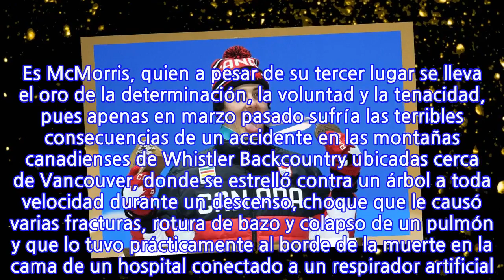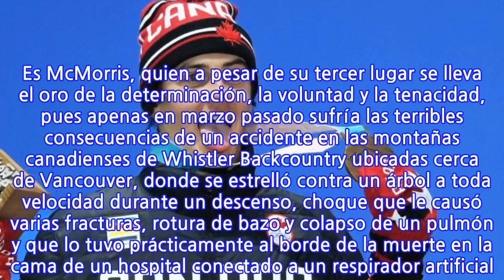Hace un año estaba al borde de la muerte, hoy se sube al podio en PyeongChang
PHOENIX PARK, Corea del Sur – El estadounidense Redmond Gerard, de sólo 17 años, que ganó la prueba de slopestyle, disputada en el complejo de Phoenix Park, se convirtió este domingo en el primer campeón olímpico de snowboard y de su país en los Juegos de PyeongChang, en Corea del Sur. Gerard ganó por delante de dos canadienses, Max Parrot y Mark McMorris, quienes se colgaron al pecho las medallas de plata y bronce, respectivamente. Es McMorris, quien a pesar de su tercer lugar se lleva el oro de la determinación, la voluntad y la tenacidad, pues apenas en marzo pasado sufría las terribles consecuencias de un accidente en las montañas canadienses de Whistler Backcountry ubicadas cerca de Vancouver, donde se estrelló contra un árbol a toda velocidad durante un descenso, choque que le causó varias fracturas, rotura de bazo y colapso de un pulmón y que lo tuvo prácticamente al borde de la muerte en la cama de un hospital conectado a un respirador artificial. Clasificación final de la prueba de slopestyle 1. Redmond Gerard (USA) 87,16 puntos ORO 2. Max Parrot (CAN) 86,00 PLATA 3. Mark McMorris (CAN) 85,20 BRONCE